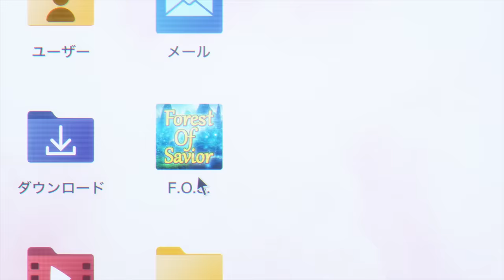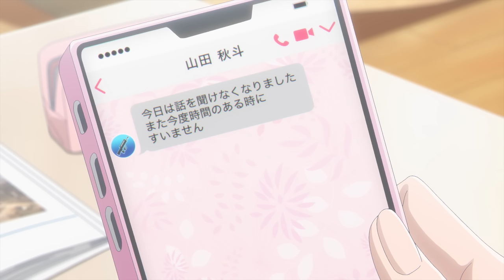最終話放送記念PV | 山田くんとLv999の恋をする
TVアニメ
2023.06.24 最終話放送記念PV

彼氏がネトゲで知り合った女性と浮気し、そのまま別れを告げられてしまうというサイアクな出来事に直面した女子大生の木之下茜。
話を合わせるためにネトゲをはじめていた茜の元に残ったのは、彼氏との愛と共に育んでいたはずのキャラだけだった……。
ストレス発散のため、ネトゲの狩り場で暴れていた茜は、たまたま遭遇した同じギルドの「山田」に失恋の愚痴をこぼすものの、「興味はないすね」と、そっけなく返されてしまう。
だが、キレイになって元彼を見返そうと参加したオフラインイベントで、再びその言葉を耳にする。

それが“山田”との、運命的な出会いだった――！

◆配信情報
地上波同時配信のdアニメストア、ABEMAでは最終話配信中！

・dアニメストア　　　　　　　　　　4月1日より毎週土曜24:30～
・dアニメストア ニコニコ支店　　　 4月1日より毎週土曜24:30～
・dアニメストア for Prime Video　　4月1日より毎週土曜24:30～
・ABEMA 　　　　　　　　　　　　　 4月1日より毎週土曜24:30～
・U-NEXT 　　　　　　　　　 4月4日より毎週火曜12:00～
・アニメ放題 　　　　　　　　　 4月4日より毎週火曜12:00～
・バンダイチャンネル 　　　　　 4月4日より毎週火曜12:00～
・Hulu 　　　　　　　　　　　　　 4月4日より毎週火曜12:00～
・DMM TV 　　　　　　　　　 4月4日より毎週火曜12:00～
・FOD 　　　　　　　　　　　　　 4月4日より毎週火曜12:00～
・Amazon Prime Video 　　   　　4月4日より毎週火曜12:00～
・ニコニコ 　　　　　　　　　　4月4日より毎週火曜12:00～
・TELASA（見放題プラン） 　　4月4日より毎週火曜24:00～
・J:COMオンデマンドメガパック 　　4月4日より毎週火曜24:00～
・auスマートパスプレミアム 　　4月4日より毎週火曜24:00～
・milplus見放題パックプライム　　　　4月4日より毎週火曜24:00～
・Netflix　　　　　　　　　　　　　 4月4日より毎週火曜24:00～

◆スタッフ
原作：ましろ（コミックスマート「GANMA!」連載）
監督：浅香守生
シリーズ構成：中西やすひろ
キャラクターデザイン：濱田邦彦
美術監督：清水友幸
色彩設計：大野春恵
3D監督：新垣隼
撮影監督：酒井淳子
編集：木村佳史子
音響監督：明田川 仁
音響効果：安藤由衣
オープニングテーマ：「ぐらでーしょん feat. 北澤ゆうほ」KANA-BOON
エンディングテーマ：「トリック・アート」清 竜人

■キャスト
木之下茜：水瀬いのり
山田秋斗：内山昂輝
佐々木瑛太：花江夏樹
佐々木瑠奈：加隈亜衣
前田桃子：大西沙織
鴨田たけぞう：飛田展男
椿ゆかり：土屋李央

©ましろ／COMICSMART INC.／山田くんとLv999の製作委員会